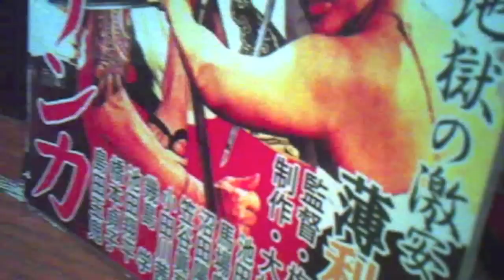ブッといふ字は仏なりけりfeat.おじじ / Daijun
Daijun BLOG
Lyrics:Daijun (JOKEMIC)
Engineered: SHABELL (JOKEMIC)
Photo:KING-CHEETAH
ART:AKIHIRO MATSUZAWA